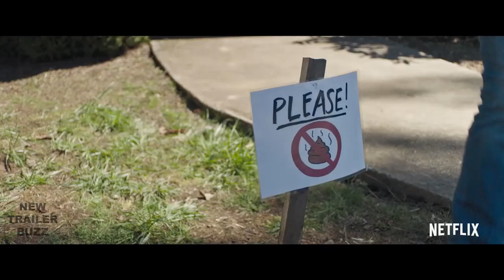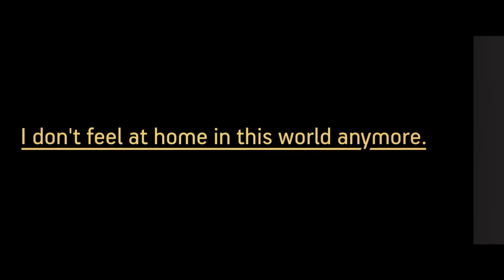I DON'T FEEL AT HOME IN THIS WORLD ANYMORE Trailer (2017) Netflix Movie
I Don't Feel at Home in This World Anymore Trailer - 2017 Netflix Crime Comedy Movie

About the I Don't Feel at Home in This World Anymore Movie Trailer